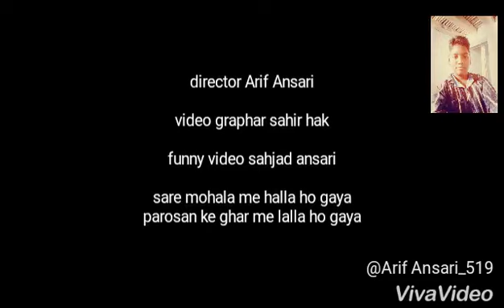Ghar Ke Padosan Main Laila Ho Gaya sare Mohalle Mein Halla Ho Gaya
Fnuuy video ,, sare Mohalle Mein Halla Ho Gaya Padosi Ke Lalla Ho Gaya#famousgroup2m